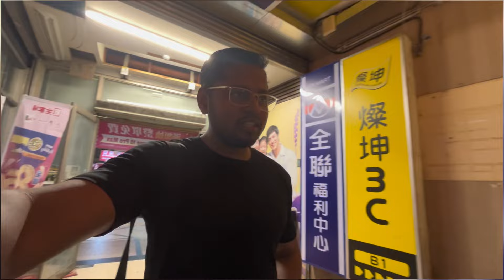Meri Taiwanese Owner Achanak Ghar Aae: Kya Chakkar Hai? | INDIAN IN TAIWAN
Hey everyone! Today was an eventful day as my house owner came over to help set up the Wi-Fi in my flat. 📶 It was great to finally get everything connected and running smoothly! After the tech setup, we decided to enjoy some delicious homemade veg biryani together. 🍚🥘 It was a feast that filled our bellies and warmed our hearts! In the evening, we hit the gym for a solid workout session. 💪🏋️‍♂️ Feeling energized and ready to tackle the rest of the week! To wrap up the day, we made a quick trip to the supermarket to grab some essentials. 🛒

Moving Abroad
Life in Taiwan
Taiwanese Culture
Expat Life
Travel Vlog
Renting in Asia
Moving Tips
Apartment Hunting Taiwan